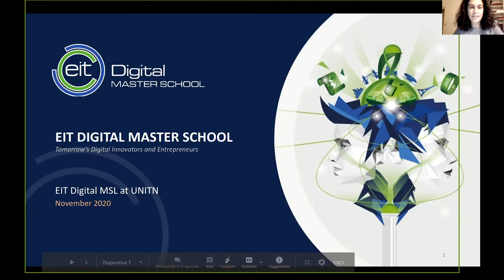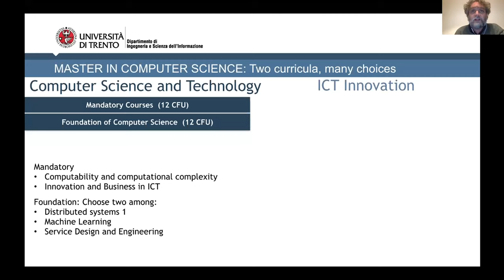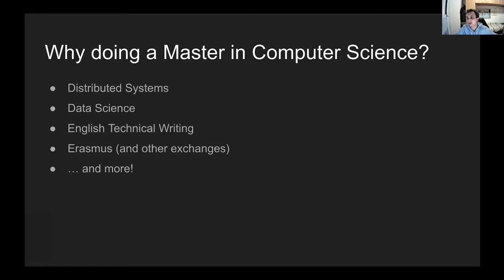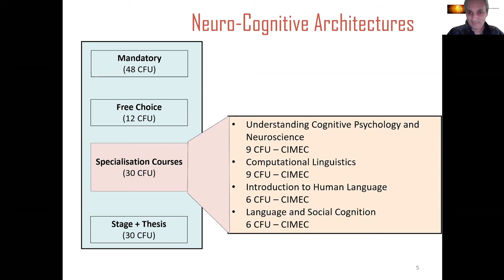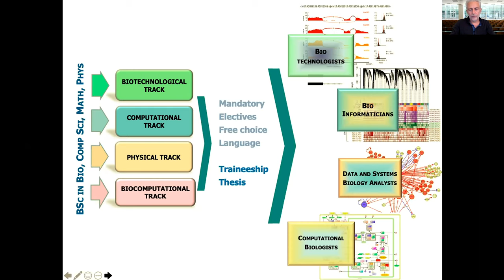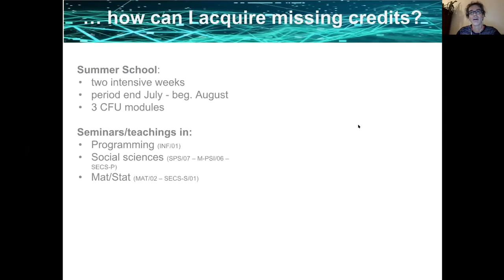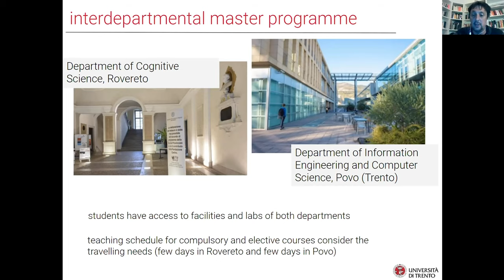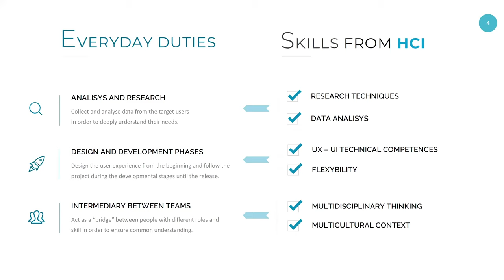Master Info Day at DISI: degree programmes presentation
13 November 2020: presentation by program coordinators and testimonials of the Master’s degree courses offered at the Department of Information Engineering and Computer Science (DISI), University of Trento. It also includes information about the EIT Digital Master School.
If you want to move faster among the presentations, you can find the timestamps of the video as follows:

00.00 - Welcome by Prof. Giuseppe Riccardi, Dean of Undergraduate and Graduate Studies
02.08 - Presentation EIT Digital Master School by Prof. Elisa Ricci, EIT Master Director
07.28 - Meryem Naseer, Testimonial (ZenzeTech, FutureBox, DTU Science Park, Denmark)
11.32 - Presentation of Master in Computer Science by Prof. Enrico Blanzieri, Master Director
15.55 - Davide Pedranz, Testimonial (Bending Spoons S.p.A., Milan)
22.30 - Presentation of Master in Information and Communications Engineering by Prof. Nicola Conci, Master Director
27.52 - Presentation of Master in Artificial Intelligence Systems by  Prof. Luigi Palopoli, Master Director
32.57 - Giuliano Tortoreto, Testimonial (VUI Inc., Trento)
37.59 - Presentation of Master in Quantitative and Computational Biology (interdepartmental) by Prof. Enrico Domenici, Master Director
43.20 - Germana Baldi, Testimonial (European Bioinformatics Institute | EMBL-EBI, Cambridge, UK)
48.45 - Presentation of Master in Data Science (interdepartmental) by Prof. Andrea Passerini, Master Director
56.29 - Mattia Zeni, Testimonial (University of Trento)
1.01.48 - Presentation of Master in Human-Computer Interaction (interdepartmental) by Prof. Massimo Zancanaro, Master Director
1.08.20 - Jlenia Gabrielli,Testimonial (Allitude S.p.A, Rovereto)